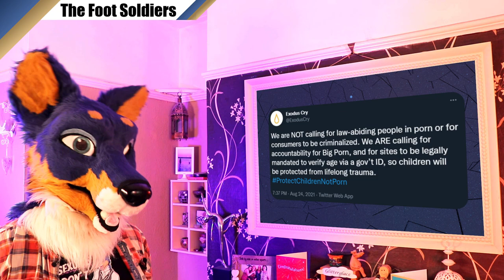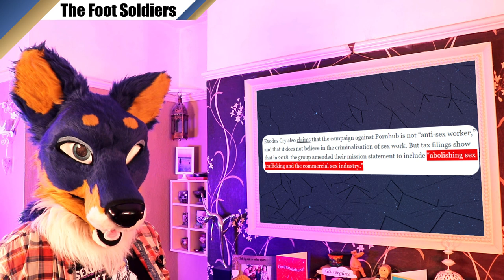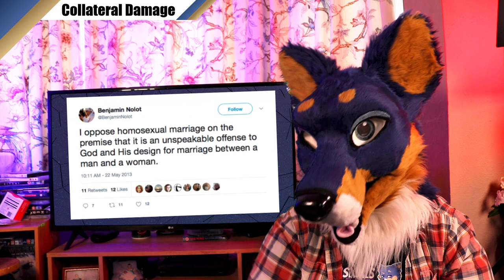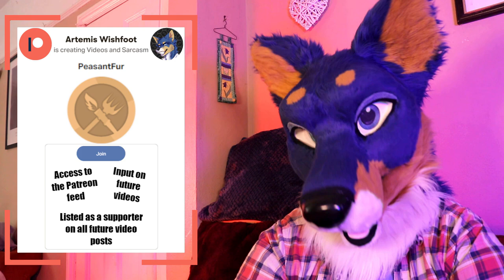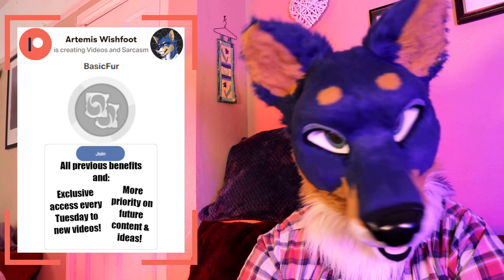Tumblr, Pornhub, & Only Fans; The War On Lewdness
There's quite the struggle going on and it's been raging for quite some time, it does make you wonder where it could end up...
HUGE thanks to all my Patrons!

BasicFurs
Heathcliff Ekore, Carl Johannes Huglen, David Hulse, Prism Puppy, Diaqueatous, Cyus, Quarrantine, HappyHoshi, Heidi Schoessler, Boofcario, Tuskyn, Joseph Lesca, Bill Steinmayer, Kinimi
PeasantFurs
Kristen V, Jake Doberman, Birdy The Gryphon, Taeliou Wolf, Forestfox, KoumoriMisa, Arefly, TonyToby, Rei Moonwuff, Umbra Vulpes, John Benson, steamworks, MMC, Inudoragon23, Errol, epiphanycakes(Emily)

For more top quality (yeah right) content